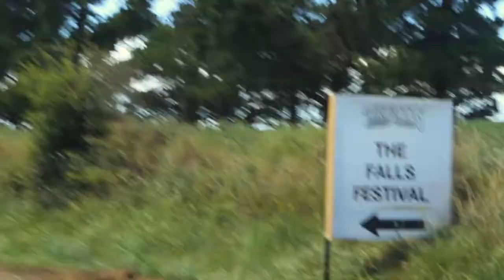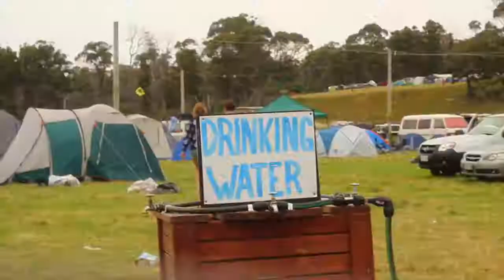Falls Festival 2013/2014 Marion Bay